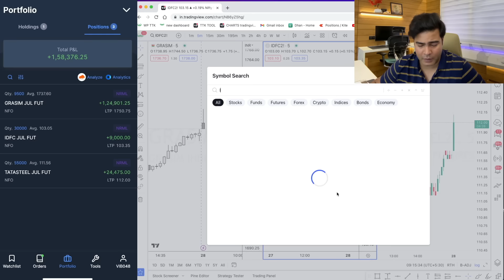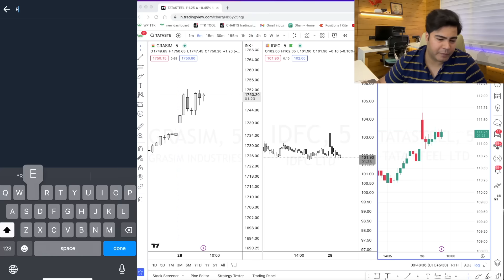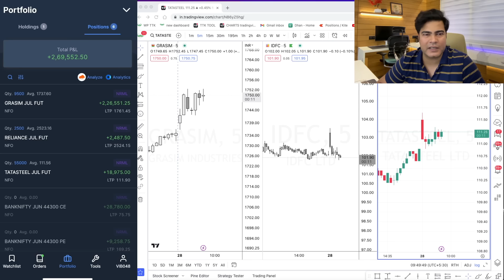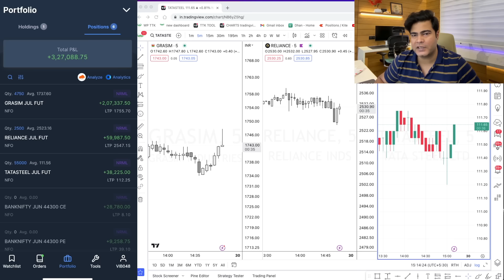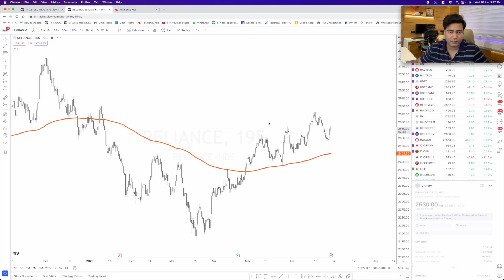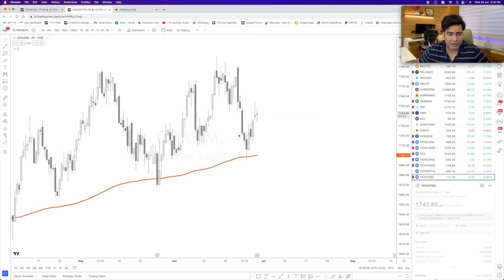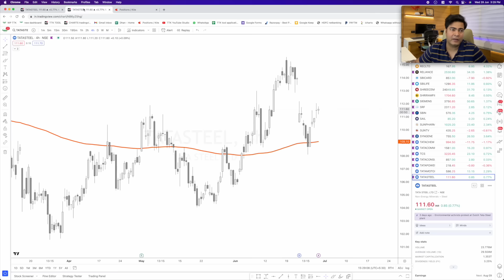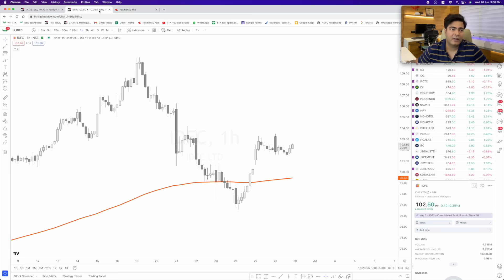+3 lacs Swing Trading Stocks using 200ema सबसे आसान Strategy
Best Discount Brokers i recommend For trading
1. Zerodha
2. Dhan